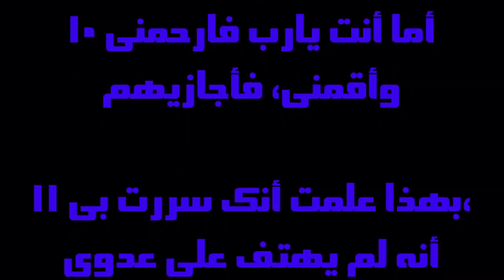Psalm 41 مزمور لداود